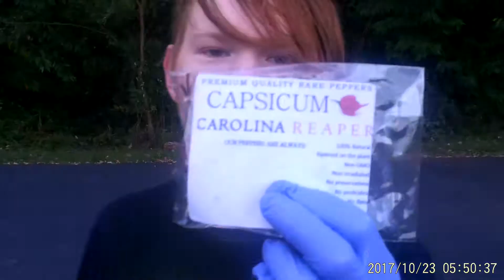I EAT THE CAROLINA REAPER PEPPER